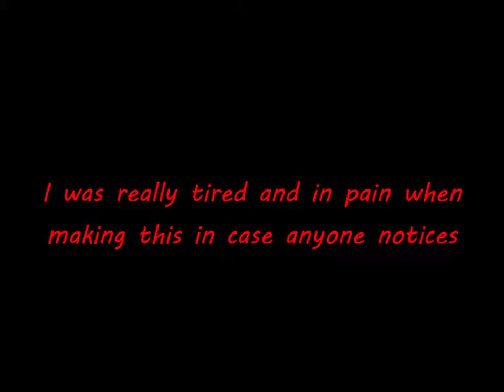Fantastic Beasts And Where To Find Them: The Crimes of Grindelwald (Trailer Reaction)